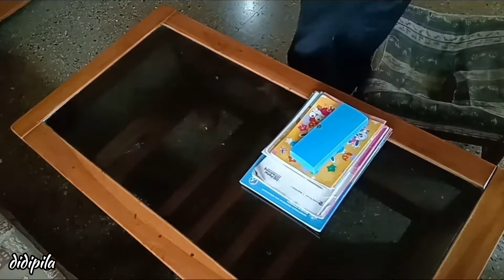Modifikasi gigi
Hadist dari Abu Hurairah radhiyallahu ‘anhu, Nabi ﷺ bersabda,

لَوْلاَ أَنْ أَشُقَّ عَلَى أُمَّتِى – أَوْ عَلَى النَّاسِ – لأَمَرْتُهُمْ بِالسِّوَاكِ مَعَ كُلِّ صَلاَةٍ

“Andai tidak memberatkan umatku  tentu aku akan perintahkan mereka untuk ber-siwak setiap kali hendak shalat.”

(HR. Bukhari 887, Ahmad 7339 )